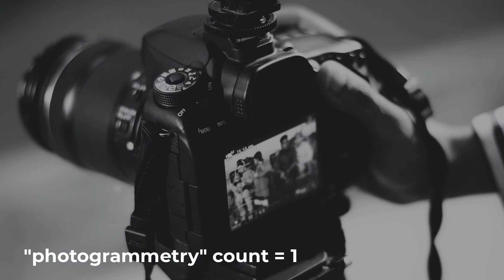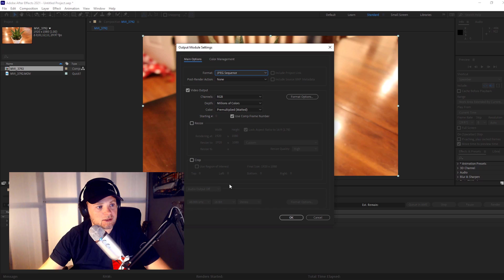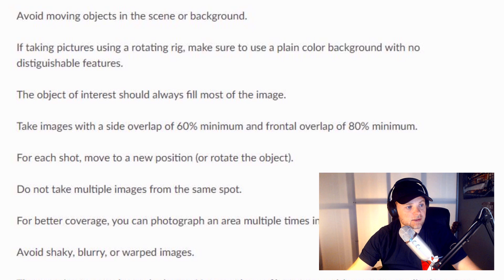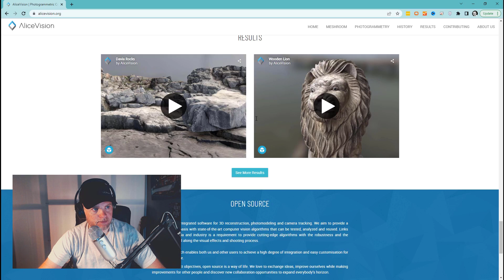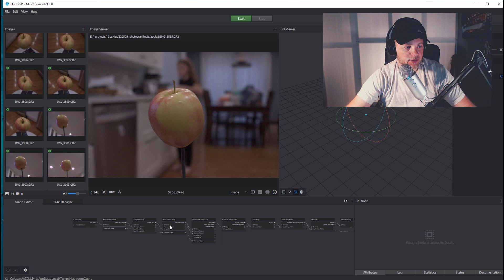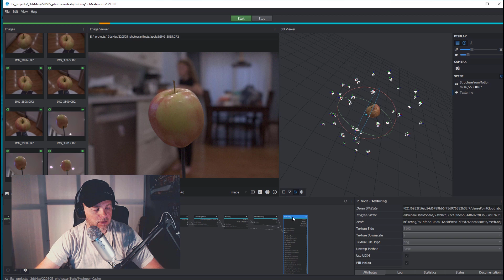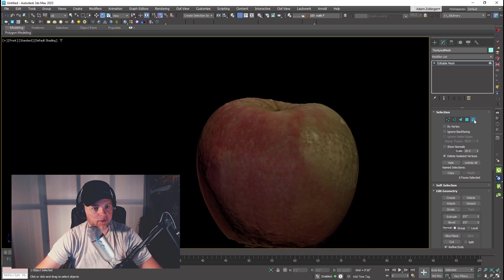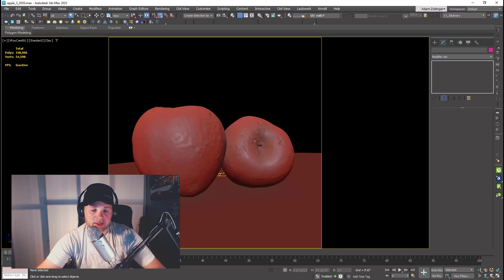Archviz Photogrammetry Tutorial With Meshroom | Can It Reasonably Replace Poly Modeling?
OTHER RESOURCES

CHAPTERS
00:00 Intro | What Is Photogrammetry and How Do We Do It?
01:30 Capturing Good Photos
02:51 Meshroom Guidelines for Taking Photos That Will Work
05:05 Download Meshroom and Analyze Your Photos
07:46 Initial Structure Is Generated By Meshroom
09:00 Fully Textured Meshroom Model is Generated
10:00 Importing Model Into 3d Software
10:49 Working in 3d Software
11:20 Retopo in 3ds Max
12:45 Final Results | 3d Model and Textures (photo real) Created With Photogrammetry
13:35 My Overall Thoughts on Photogrammetry for Archviz | Should You Be Using This Right Now?
16:44 Questions For You | What Are Your Thoughts
17:00 Like and Subscribe For More Videos and Analysis Like This. Thanks!

DESCRIPTION
Over the last few weeks I set out on a journey to find a photogrammetry workflow that is reasonable for my archviz needs. Photogrammetry is an enticing technology, and the idea of it is very appealing. The idea that you can get extremely realistic 3d models simply from pictures seems too good to be true. Can it replace our typical poly modeling workflows? Is it reasonable to do, even considering time and cost? What is the proper workflow?

These are all questions I set out to answer, and in the video you can follow along with me and find the answers. In the video, you will see the workflow that I landed on. It is free, and it is something anyone can experiment with. However, I also encountered a lot of pitfalls. You can learn from my mistakes and see what not to do!

These are the parts of the process:
1. Taking really good photos - This is the hardest part, and I discuss a lot in the video about what to do and what not to do

2. Use Meshroom (a free, open source, photogrammetry software) to analyze the photos and generate the 3d model - I will show you how to do this. It's easy!

3. Use 3d software to clean up and render your models - I used 3ds Max for this, specifically the retopology tools, and Vray to render. There are many 3d software that will do just fine. I see a lot of people using Blender for this part.

In the end, I will give my analysis of photogrammetry for archviz overall, and share my thoughts about how useful I think it is. And then I want to hear from you about your experiences with photogrammetry. Has it worked well for you? What is your workflow?